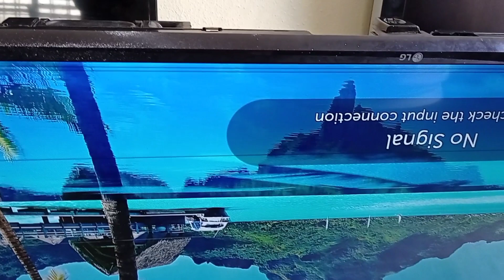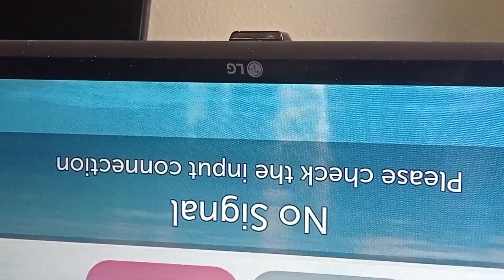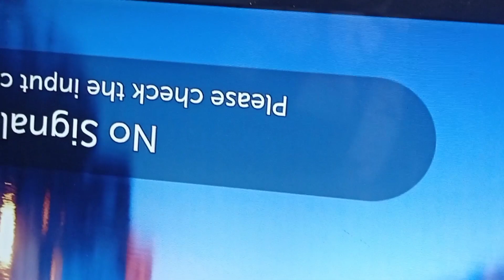💯🔥LG IMAGEN CON LÍNEA ORIZONTALES REPARACIÓN SE PANTALLA 🔥💯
República Dominicana